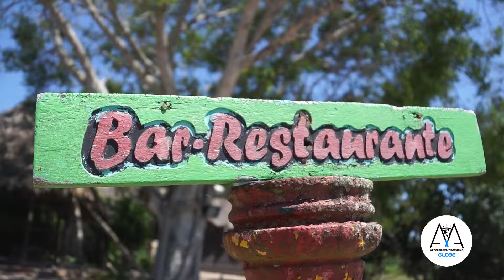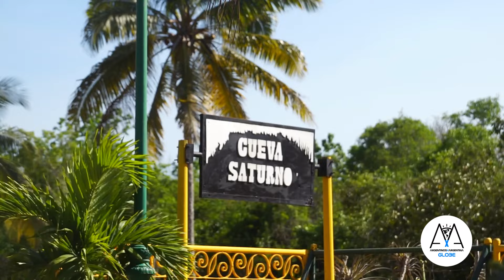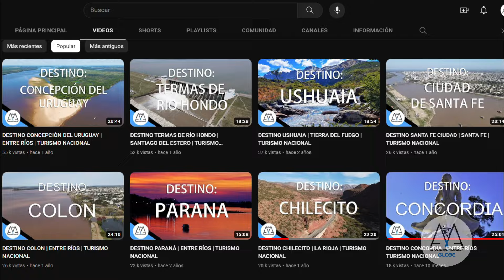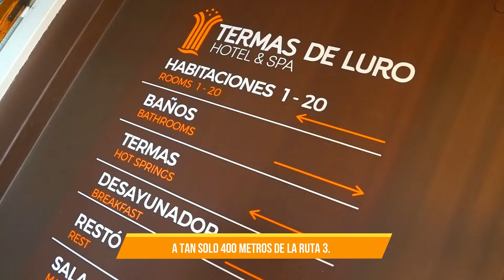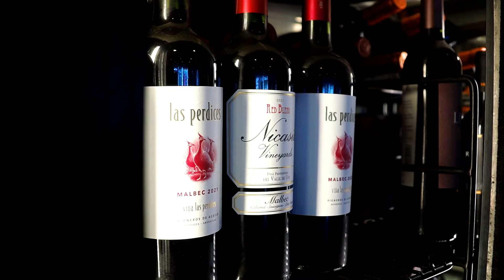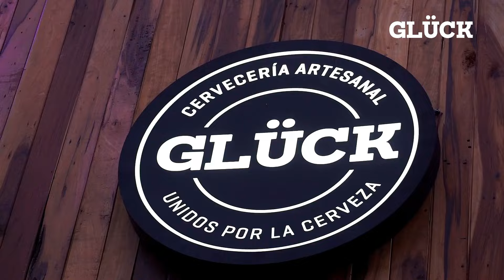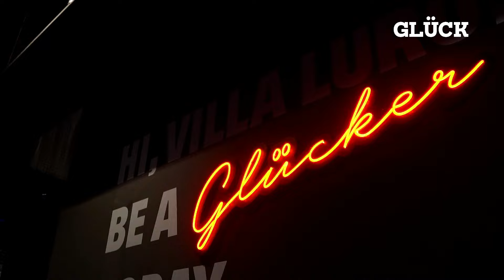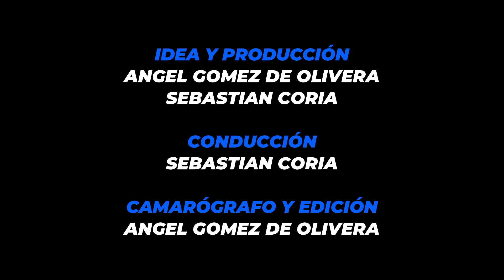DESTINO VARADERO | CUBA | TURISMO INTERNACIONAL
Viajamos hasta el caribe a unos de destinos importantes de Cuba, Varadero

Su cuenta de Instagram @argentinosxargentina creció de forma vertiginosa y en poco tiempo logro posicionarse entre una de la mejores en su rubro.
La comunidad Argentinos x Argentina tiene como finalidad principal difundir y fomentar el turismo nacional tratando de incentivar por diferentes medios, tanto a los habitantes de nuestro país como a todas aquellas personas que provengan del exterior, a que recorran y disfruten de la enorme diversidad que ofrece nuestro país a la hora de hablar de turismo.